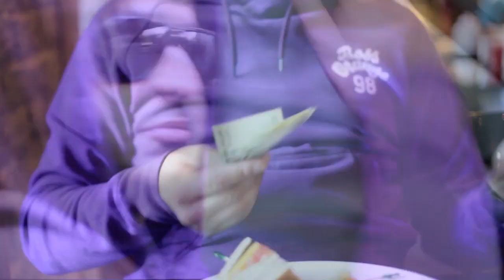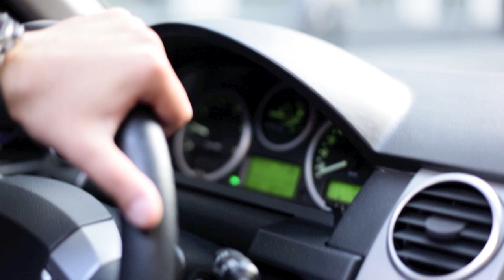Приключения Абули в России (Часть 4) / One day in my Life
Приключения Абули в России (Часть 4) /  One day on my Life / Мокрый Женя 4 .